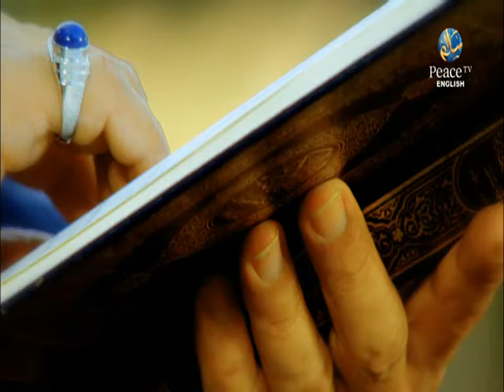Water in The Qur'an, Dr. Zaghloul Al Najjar